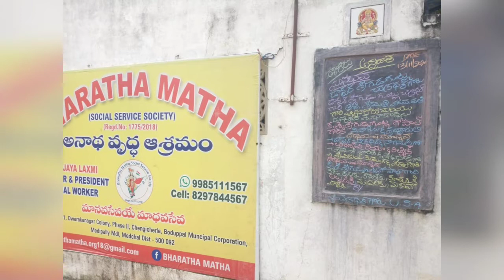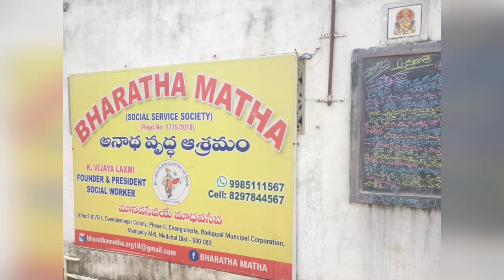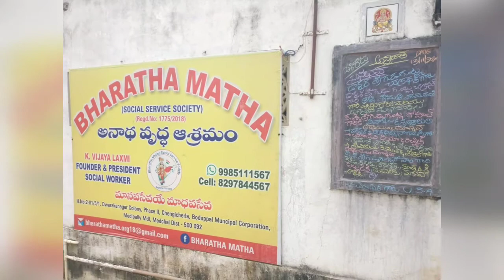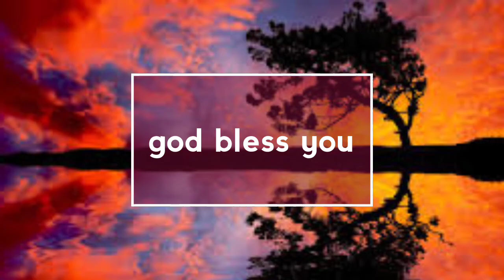ANNADANAM PHOTOS OF GUDUGUNTLA HEMAVATHI GARU